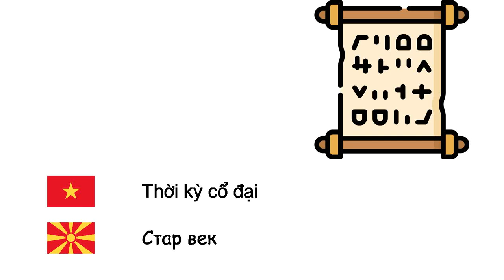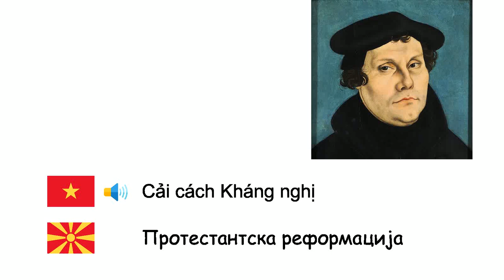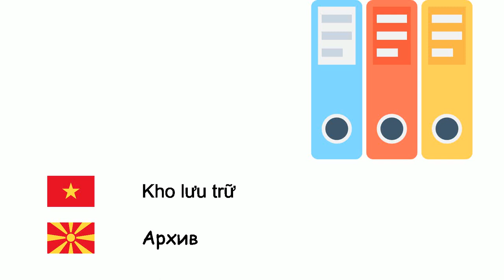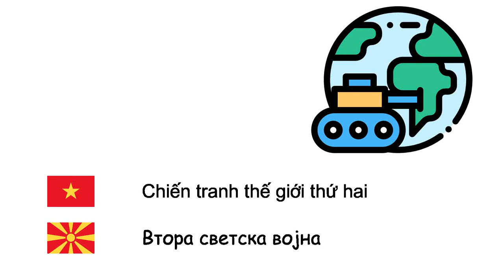Lịch sử (Tiếng Macedonia) (vi-mk)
Fone TV
vi-mk-37
Историја (Македонски јазик)
Thời tiền sử - Праисторија
Kỷ băng hà - Ледено време
Thời đại đồ đá - Камено време
Thời đại đồ đồng - Бронзено време
Thời đại đồ sắt - Железно време
Thời kỳ cổ đại - Стар век
Trung Cổ - Среден век
Thế Holocen - Холоцен
Phong kiến - Феудализам
Đế quốc - Империја
Chủ nghĩa thực dân - Колонијализам
Phục Hưng - Ренесанса
Cải cách Kháng nghị - Протестантска реформација
Cách mạng công nghiệp - Индустриска револуција
Chế độ quân chủ - Монархија
Dân tộc - Нација
Bộ lạc - Племе
Kho lưu trữ - Архив
Lâu đài - Замок
Hòa bình - Мир
Chiến tranh - Војна
Hiệp ước - Договор
Vương - Крал
Chiến tranh thế giới thứ nhất - Прва светска војна
Chiến tranh thế giới thứ hai - Втора светска војна
Cuộc vây hãm - Опсада
Văn minh - Цивилизација
Trận đánh - Битка
Hiệp sĩ - Витез